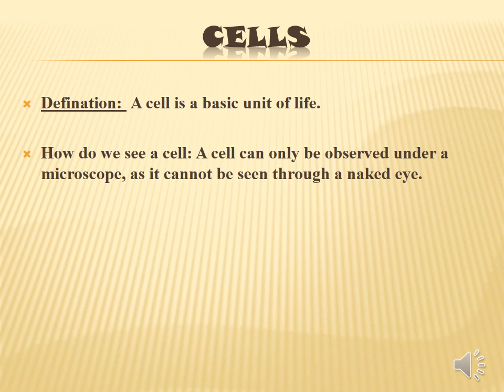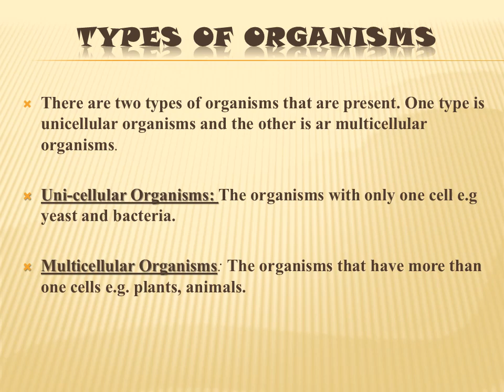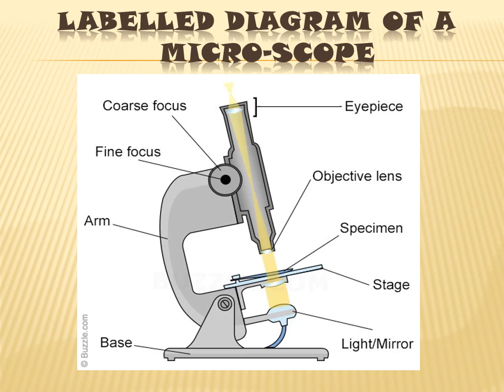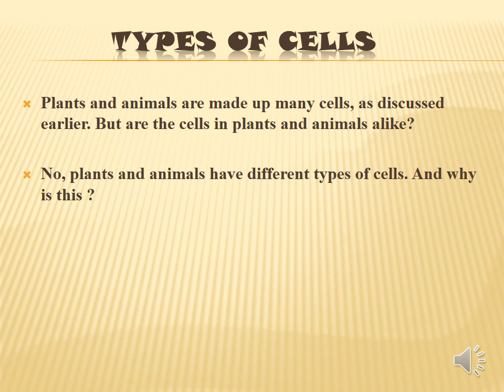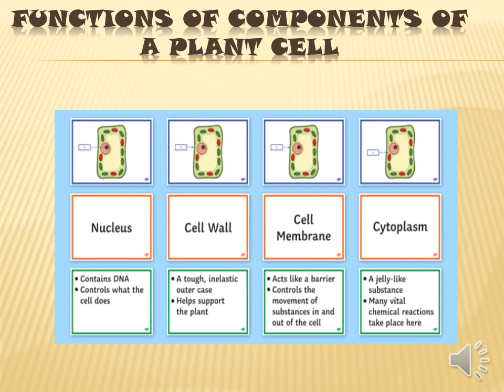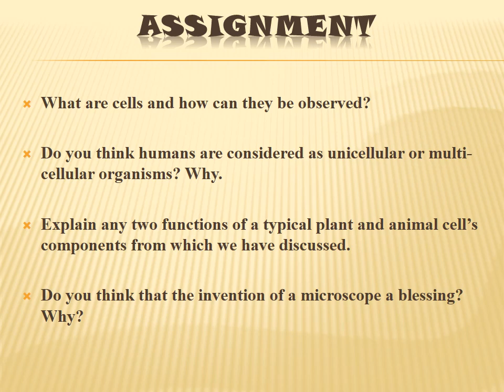Lecture#1 Science Grade VII (Matriculation)